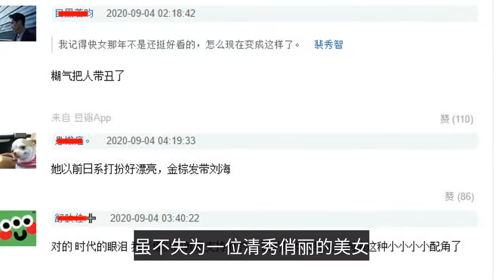網友用「放大鏡」看《琉璃》，卻遺忘了這位160cm的女星